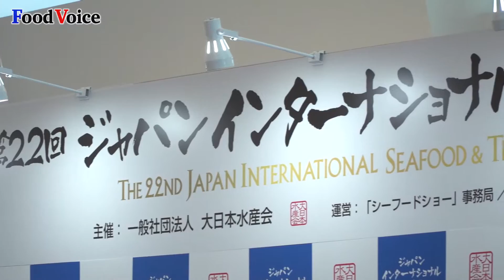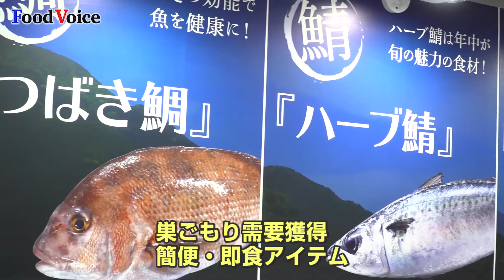大日本水産会「第22回 シーフードショー 開催」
【フードボイス】第22回 ジャパンインターナショナルシーフードショーが9月30日〜10月２日まで、東京ビッグサイトで開催された。シーフードショーは、日本をはじめ世界の水産業者が集まる国内最大のお魚・展示商談会。